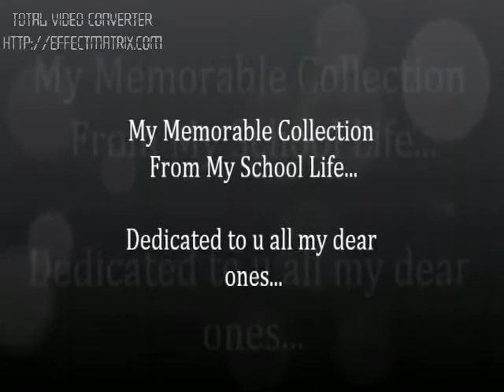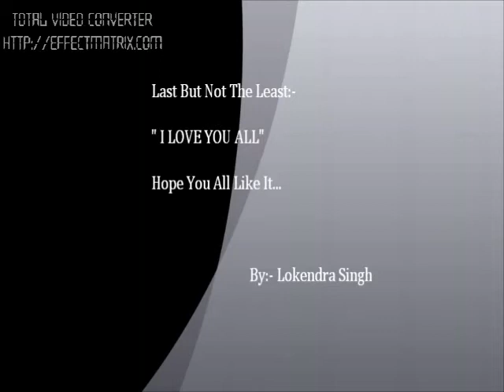St Marks College Ki Yaadein (2006-08).flv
Simply for my friends and teachers jinhone meri school life ko yaadgaar banaya...